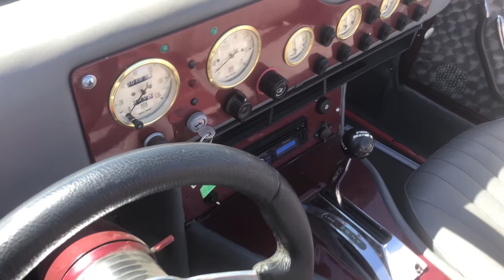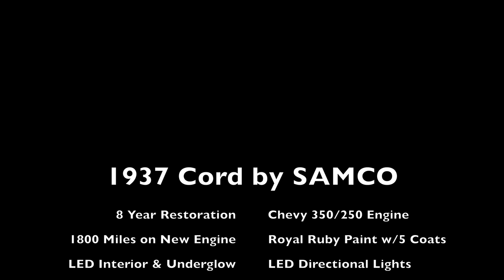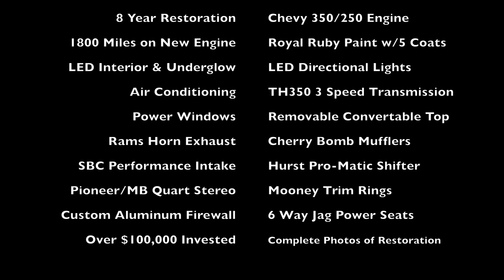1937 Cord Royale Convertible by SAMCO for Auction - NO RESERVE!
This is a 1937 Cord Replica that was factory built by SAMCO (Sports Automobile Manufacturing Company) in 1968 in Tulsa Oklahoma that has been professionally restored since 2009. It is body/serial number 84. It is a beautiful Redondo Red Pearl colored roadster with a removable convertible top. Completely refinished from bottom up. It is powered by a 350/250 Chevy Target engine that has 1800 miles in the past ten years - 16850 total miles. New Auto Meter antique gauges. factory air conditioning. power six way Jag seats, Royal Ruby Redondo red paint with 5 clear coats of PPG urethane, custom made front & rear bumpers, red LED under glow lighting, custom LED turn signals, running lights and interior lighting, rear mounted battery with master disable, power windows with new channel felt wipers and motors, 12 speaker 450 watt Pioneer / MB Quart AM-FM-CD-CD-IPod interfaced sound system with XM Radio receiver including a 75 page wiring diagram. Powered by 350ci SBC performance intake,750 CFI Carter AFB 4 barrel carburetor. Rams Horn exhaust manifolds flowing into cherry-bomb mufflers. The transmission is a TH350 coupled by a 2300 RPM stall speed converter controlled by a Hurst -2 pro-matic ratchet shifter finished by a 9 " Ford differential, side supercharger pipes. Color matched rims are accented by chrome Mooney trim rings and 4 new Hankook performance radials. Handmade dash and custom LED rocker switches. Handmade TIG welded 3/16" aluminum firewall, aluminum door panels.
This has been a project vehicle that is ready for a new home. Over $125,000.00 and over 1500 hours of labor invested towards restoration.
Manuals Included: Complete wiring diagram, heating & A/C handbook, owners handbook with vehicle history, photos and digital files, vendor parts catalog, photo journal of the restoration process.
This beautiful one-of-a-kind vehicle is being offered WITHOUT RESERVE!